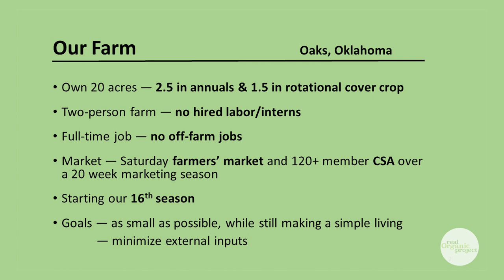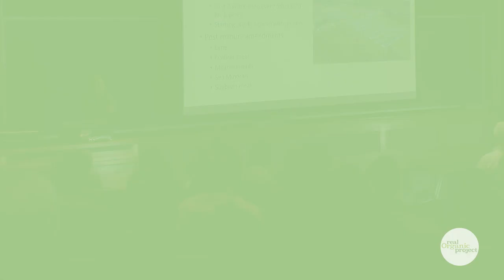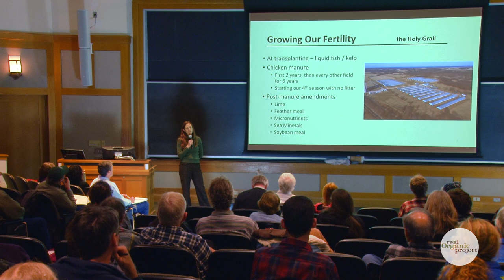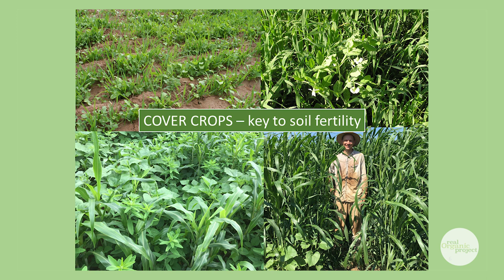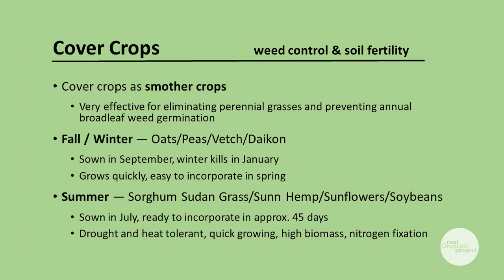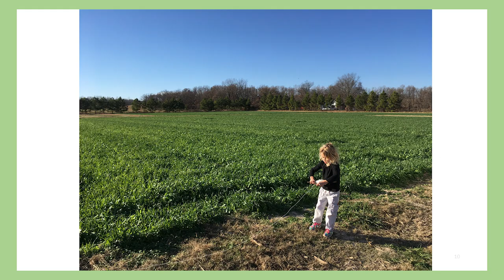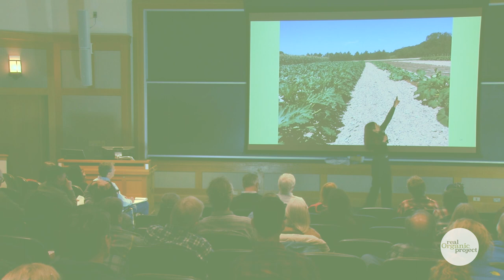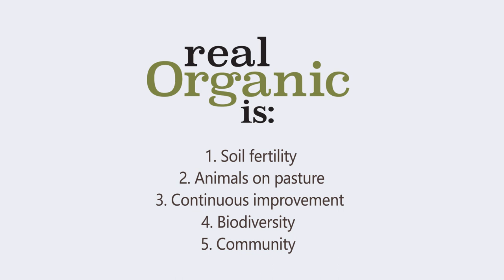Emily Oakley | Real Organic Project Symposium | 03-02-2019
Emily Oakley (Three Springs Farm, OK) describes how many of the inputs used by organic farmers come from unsustainable sources and her efforts to grow her farm's own fertility using cover crops. Recorded at the Real Organic Project Symposium at Dartmouth College on March 2, 2019.